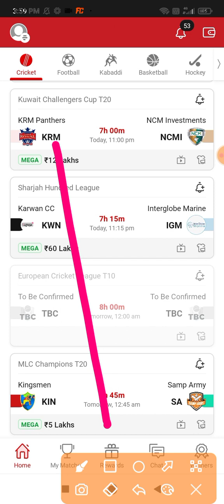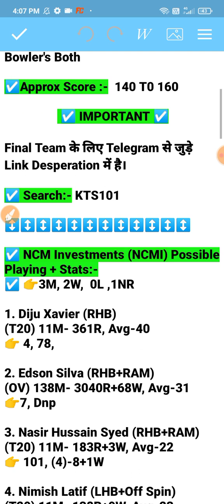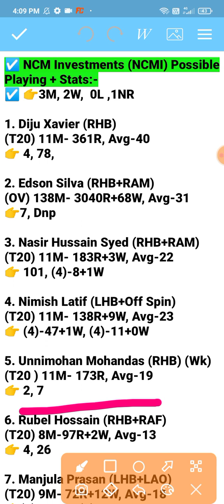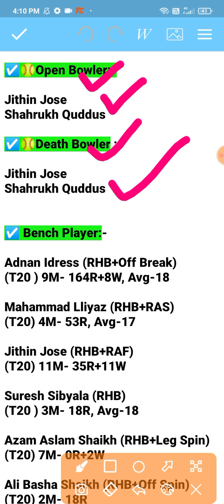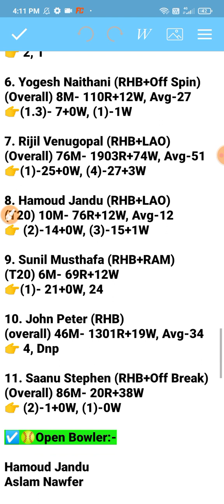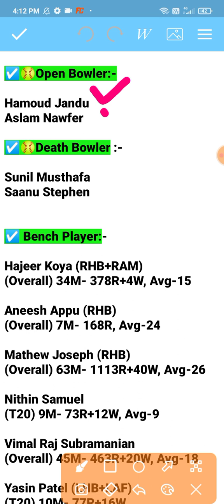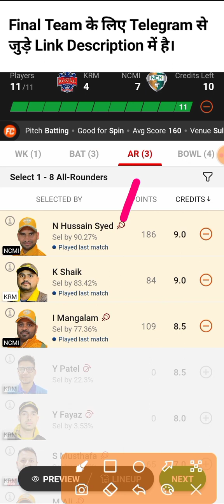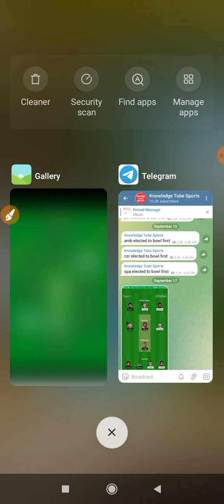KRM VS NCMI Dream11 Prediction | Kuwait Challengers cup T20 Live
krm vs ncmi today Match Prediction